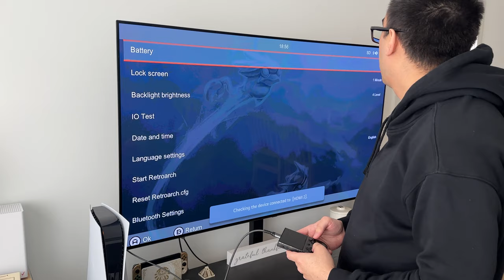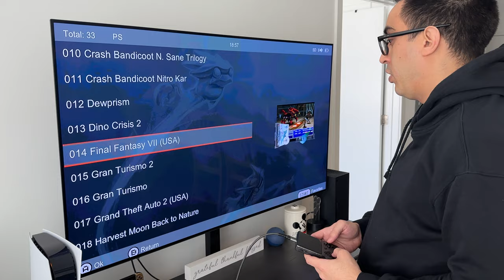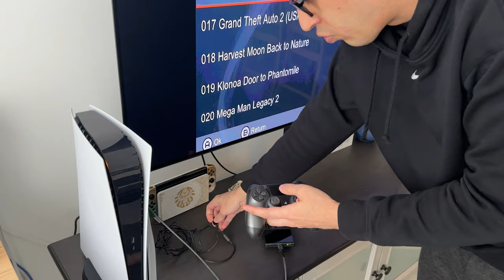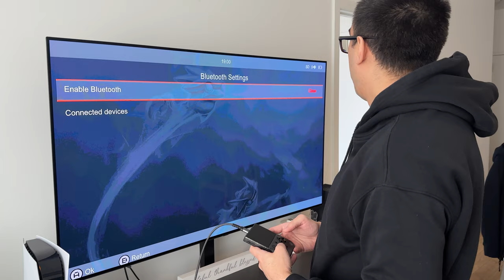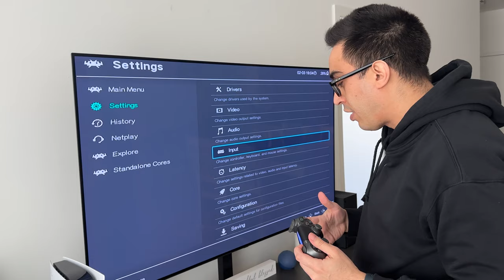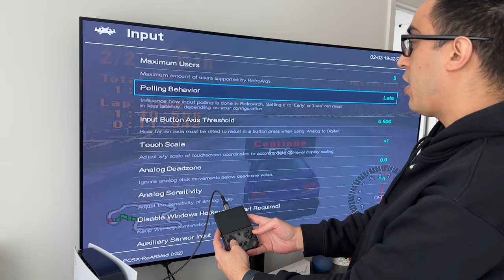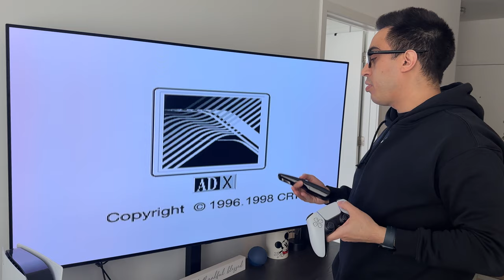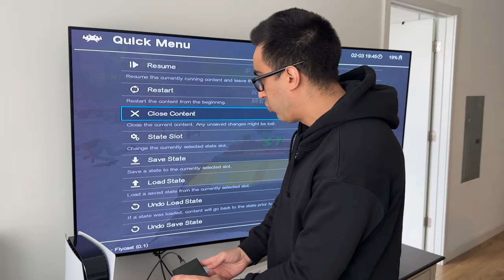Anbernic RG35XX Plus com cabo HDMI e controle de PS5 [ENG SUB]